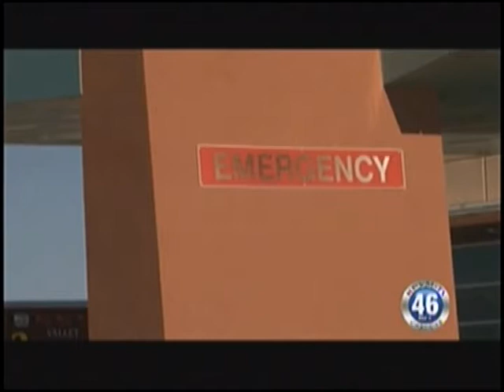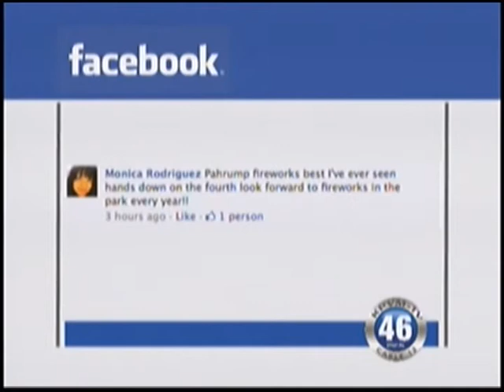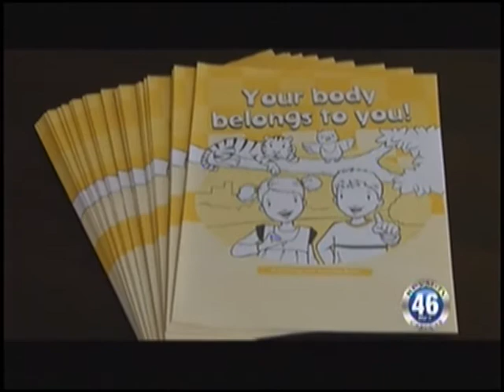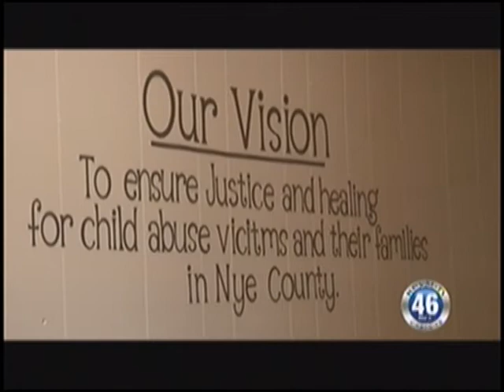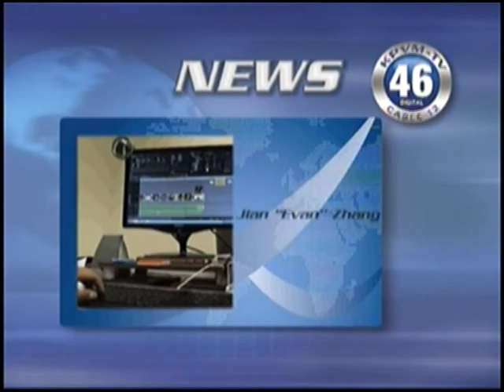06/27/2011 Local News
Full Newscast - A child nearly drowns inside a pool on the north of town
A single vehicle rollover on the dirt road by pass to Blagg Road
Meet Miss Pahrump 2011 and her court

(Drowning) A 9 year old girl came close to drowning at a residence on Saturday night at a church function.

(AX Lola) PVFR and NCS Deputies responded to a single vehicle rollover last night. Residents who live on the dirt portion of Lola Street told News 46 that vehicles travel too fast down their road. NCS Deputies are investigating whether speed played a part in last night's accident involving a minivan.

(Miss Pahrump Rachel) Miss Pahrump 2011 was crowned on Saturday Night at Rosemary Clark Middle School. The winner of this year's pageant has been a contestant three previous times. We speak to your new queen,  Rachel Maughan

(1st Runner Up Sara) We caught up to 1st attendant of this year's pageant Sara Wulfinstein shortly after she received her crown.

(2nd Runner Up Terah) 2nd attendant up Terah Laramouth spoke to news 46 about her race for the crown.

(NTA Pt 2) Executive Director Clelia Garrity gives us a tour of the new No To Abuse facility on Blagg which caters to the interview, investigation, and counsel of children and their family who have been victims of sexual abuse.